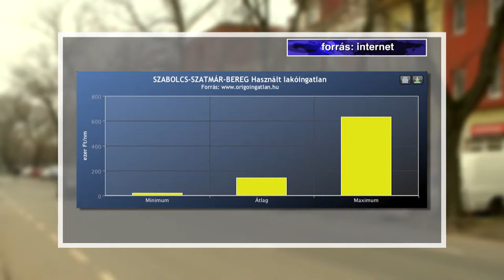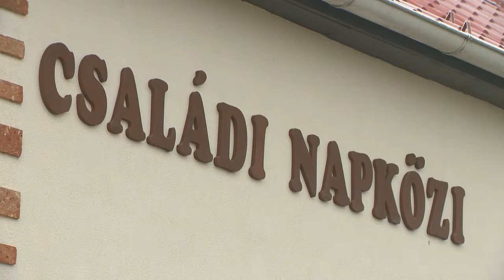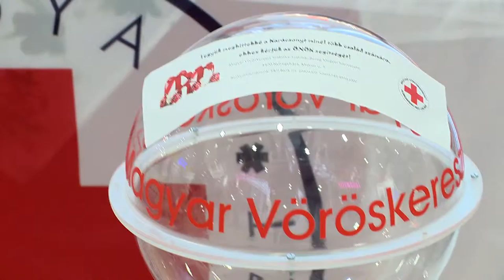Híradó 2015.12.24. - Kölcsey Tv